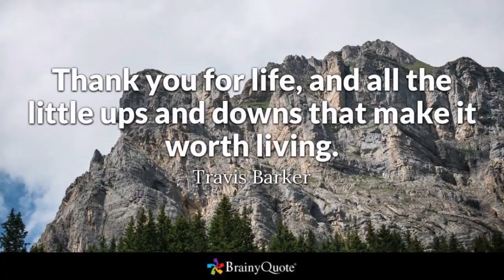Cerita sewaktu belajar membuat risoles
Kegemilangan yang dari Tuhan. Terima kasih Tuhan Yesus, Kau telah mengisi penuh kehidupanku dan keluarga dengan penuh kelimpahan, melebihi dari yang kami panjatkan, di saat-saat krisis dunia di segala sektor karena pandemic Covid19. JanjiMu selalu ya dan amin... 😇🙏

Big thank you to Teh Julizar Nurbani 😍😍😇

Don't forget push off the red button for get update from this channel 🤗🙏